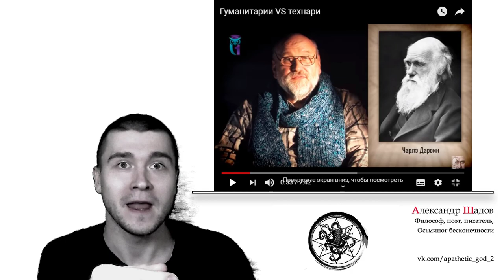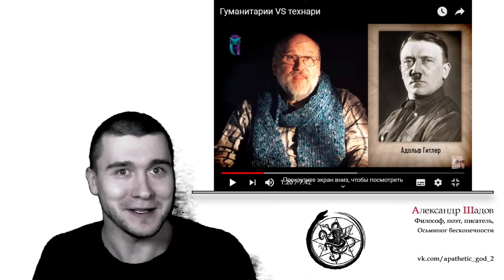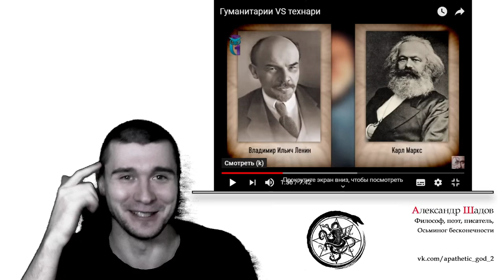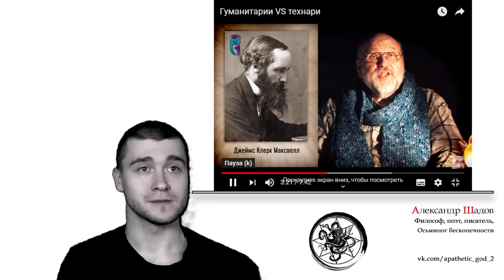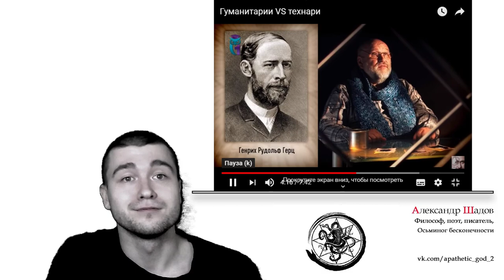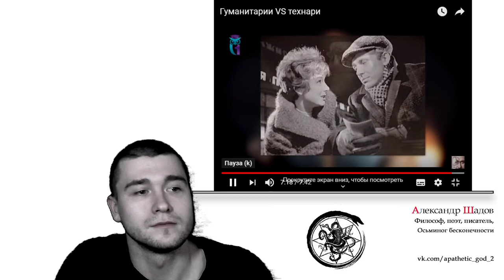Шадов против Бояршинова (тема Гуманитарии VS технари)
Бояршинов, уважаемый и умнейший человек, говорит глупости про различие гуманитарных и технических наук, что нам, определенно, следует обсудить, чтобы у людей не сохранялись подобные предрассудки. Позиция Бояршинов по данному вопросу является по-детски наивной, и меня очень печалит, что я встречаю все больше и больше людей с такой позицией среди представителей естественных, технических и математических наук.

Извиняюсь за то, что называю Бояршинова Боярышниковым! Во всем виновата моя невнимательность!